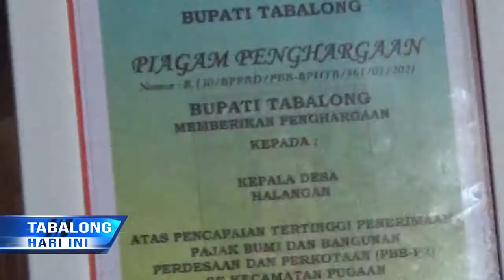Upaya Tingkatkan Kesadaran Wajib Pajak, BPPRD Undi Hadiah di Kecamatan Pugaan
Selain Kecamatan Banua Lawas, di hari yang sama Badan Pengelola Pajak dan Retribusi Daerah Kabupaten Tabalong juga melakukan pengundian hadiah PBB-P2 di Kecamatan Pugaan. Pengundian hadiah sebagai bentuk penghargaan dan apresiasi kepada wajib pajak, yang taat dan tepat waktu membayarkan kewajibannya.